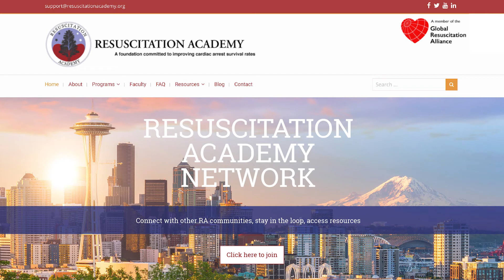RA Network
We want to live in a world where NO ONE dies from cardiac arrest. So we've created the RA Network, a place where you can access new resources, see the latest science in resuscitation, connect with other RA alumni, and more. to sign up.